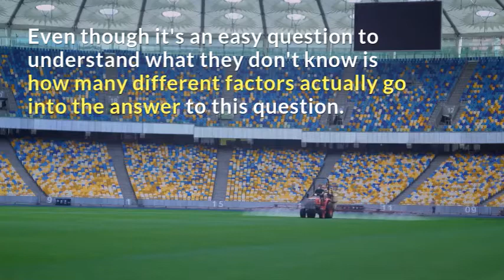What You Need To Know About Landscaping Insurance | Ferguson Insurance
Landscaping Business Insurance is one of the most misunderstood policies that business owners ask about.  Here are some of the things you need to know about landscapers insurance

If you live in the Southeastern region* let us help you protect your assets.
Get an Insurance Quote with us:

*Southeastern Region: Virginia, North Carolina, South Carolina, Georgia, West Virginia